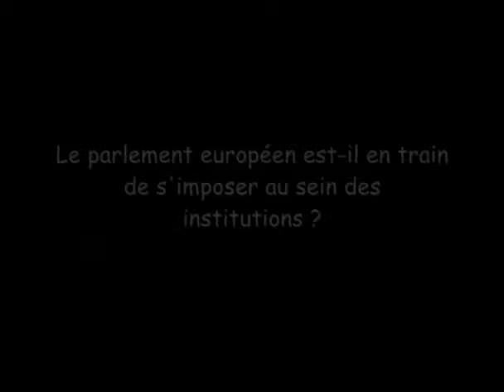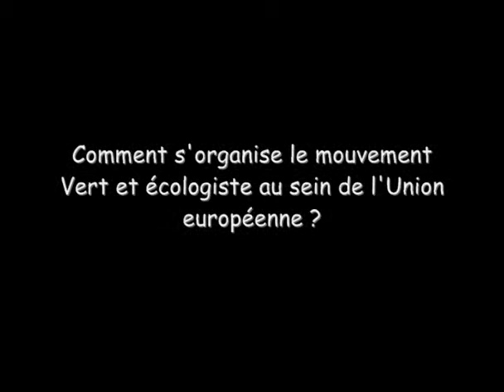Rencontre avec Isabelle Durant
A l'occasion de la 3e édition des Etats Généraux de l’Europe, SLE est allé à la rencontre de Isabelle Durant, Députée européenne, vice-présidente du Parlement européen et co-présidente du parti politique belge Ecolo